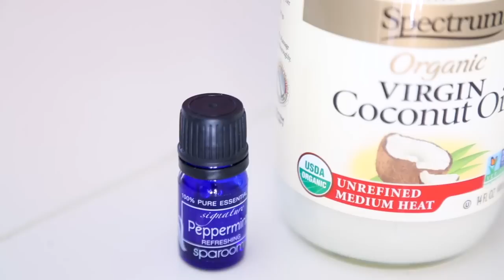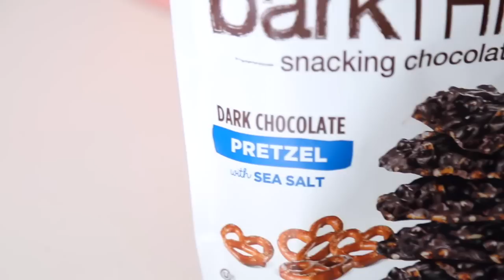Period LIFE HACKS You NEED To Know! ft. INTIMINA Lily Cup Compact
Get your Lily Cup here!

Previous video- goo.gl/BntHS3
Snap Chat username- AnnieBardonski